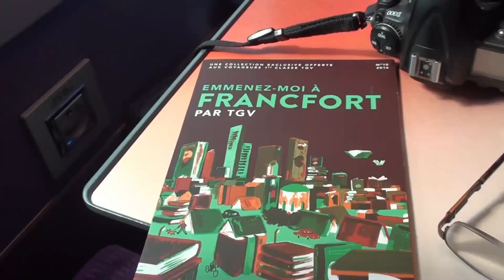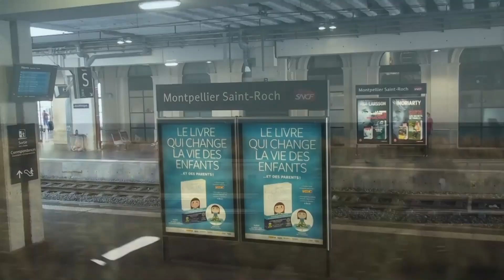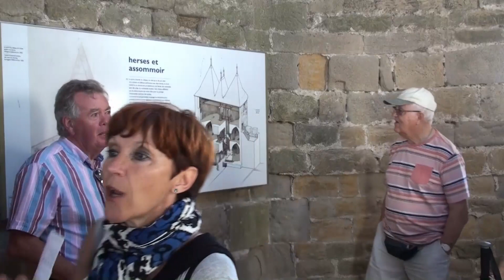London to Carcassonne 2016